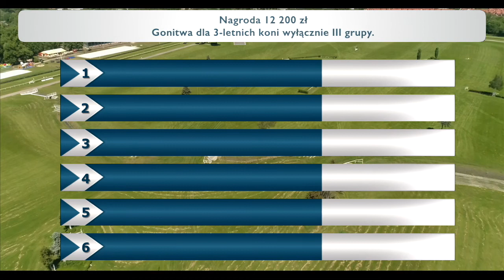2017 dzień 7 gonitwa 1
Zapraszamy na wyścigi konne we Wrocławiu. Partynicki hipodrom jest jednym z trzech torów wyścigów konnych w Polsce oraz jedynym na którym odbywają się wyścigi przeszkodowe. To wyjątkowe miejsce w skali kraju gwarantujące końską dawkę emocji.